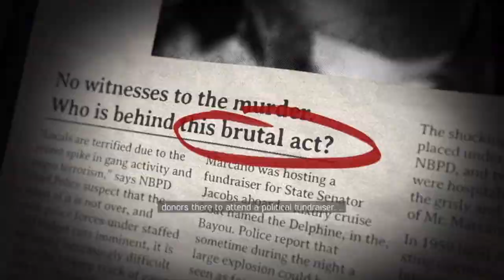Mafia III | Kill Uncle Lou Marcano